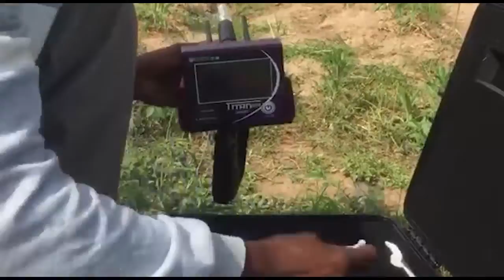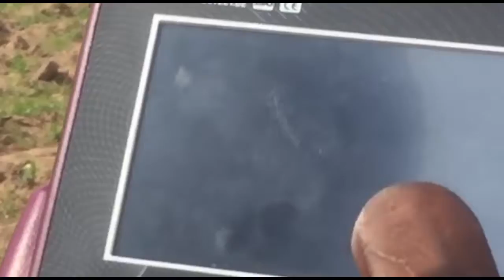Trouver des pierres de tanzanite et or brut par un client en Tanzanie à l'aide du Titan 500 smart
L'appareil longue portée TITAN 500 SMART détecte l'or, les métaux précieux, les trésors enfouis, les diamants et les pierres précieuses
Le TITAN 500 Smart fonctionne avec quatre systèmes de recherche différents :
1- Un système de recherche de métaux précieux et la possibilité d'en découvrir 13 types différents :
Tels que l'or archéologique enterré - l'or brut - les filons d'or - l'argent - le platine - le zircon - le bronze - le coltan - le cobalt - le mercure - le cuivre - l'osmium - les météorites.
2- Système de recherche de pierres précieuses et possibilité de découvrir 18 espèces différentes :
Émeraude - Saphir - Topaze - Quartz - Améthyste - Agate - Tourmaline - Lapis Lazuli - Tanzanite - Columbite - Péridot, Turquoise - Oeil de chat - Alexandrite - Jaspe - Rubis - Aigue-marine - Opale
3- Système de recherche de gros et petits diamants.
4- Le système pour déterminer la profondeur des cibles en mètres, en les marquant facilement et avec une grande précision.
Spécifications de l'appareil :
Super vitesse pour capturer des cibles et les localiser avec précision.
Pour obtenir des résultats plus précis, vous pouvez déterminer le type de sol :
Le type de sol peut être sélectionné dans la zone de recherche
Argilo-minéral-naturel-mixte-sableux-rocheux.
La plage avant à atteindre peut être sélectionnée
De 100 mètres à 500 mètres - 1000 mètres - 1500 mètres - 2000 mètres - 2500 mètres - 3000 mètres
La profondeur de recherche dans l'appareil TITAN 500 Smart atteint 120 mètres au sol et la portée avant est de 3000 mètres.
Le TITAN 500 SMART a la capacité de pénétrer les couches de la terre à des profondeurs difficiles à atteindre pour de nombreux appareils.
Le TITAN 500 SMART a été développé pour travailler facilement et avec précision dans tous les types de sols et dans les conditions climatiques les plus difficiles.
Le TITAN 500 Smart est l'une des meilleures industries allemandes. Il possède le certificat européen CE selon les normes internationales, en plus du certificat international ISO 9001 selon les spécifications et normes internationales.

La Société  UIG Detectors
Adresse: Turquie - Istanbul

Tous les droits sont réservés pour la chaîne officielle : uigdetectorscompany@
La copie, le téléchargement ou la réutilisation de ce travail ou de l'un de ses contenus audio, visuels ou écrits, ou la conversion de ces œuvres en matériaux écrits ou visuels sans obtenir l'autorisation écrite et l'approbation réglementaire du propriétaire de la chaîne vous expose à des poursuites judiciaires, des réclamations et la fermeture de votre compte.